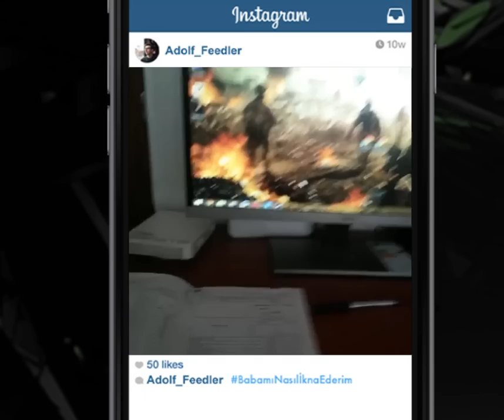Babamı Nasıl İkna Ederim ?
Notebook kazanma şansını kaçırmak istemezsin...Videonu gönderdin mi?

Videonu çek, Instagram'da paylaş, canavar gibi bir notebooka sahip ol!